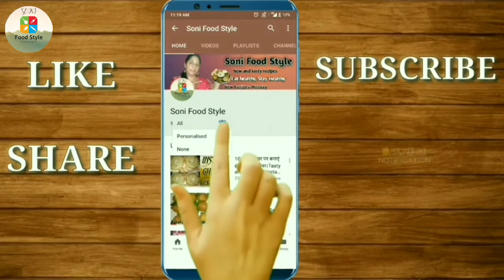Lauki Barfi.15 मिनट में बनाए हलवाई जैसी स्वादिष्ट लौकी की बर्फी।बिना मावा, बिना चाशनी के घीया बर्फी।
Today's special - Lauki Barfi.15 मिनट में बनाए हलवाई जैसी स्वादिष्ट लौकी की बर्फी। बिना मावा, बिना चाशनी के घीया बर्फी।

Easy Indian Dessert for Fasting Days,Indian Food Channel, lauki ki barfi kaise banaye, lauki ki barfi jamana, lauki ki barfi with milkmaid, lauki ki barfi ki vidhi, lauki ki burfi using milk powder, lauki ki barfi with condensed milk, lauki ki barfi recipe in hindi, lauki ki mithai, how to make lauki ki burfi, ghiya burfi, lauki burfi recipe, indian barfi recipe, lauki ki barfi, halwai style lauki ki barfi, lauki ki barfi using milk powder, लौकी बर्फी, lauki ki lauz, lauki ka halwa, lacchedar lauki ki barfi
vrat recipe, व्रत रेसिपी।

आज मैं आपके साथ शेयर करने वाली हूं लौकी बर्फी जो हम व्रत में खा सकते है। नवरात्रे शुरू हुए हैं तो हम और कुछ नहीं खा सकते इसलिए हम व्रत की चीजे बनाएंगे यह बहुत ही कम चीजों से और बहुत ही कम समय में बनकर तैयार होती है।तो चलिए बनाना शुरू करती हैं।

 Today I am going to share with you Lauki Barfi which we can eat in fast.Navratri has started from today, we cannot eat anything else, so we will make recipies for fast with very few things and very little time.So let's get started.

Ingredients (सामग्री)
1)Lauki Bottle (Gourd) - 1 kg
2)Ghee - 2 tbsp
3)Milk - 1 cup (Full Cream)
4)Sugar - ½ Cup
5)Cashew, Almond powder - ¼ cup
6)Food colour - 2 pinch
7)Chaandi work - For garnishing
8)Dry fruit for garnishing